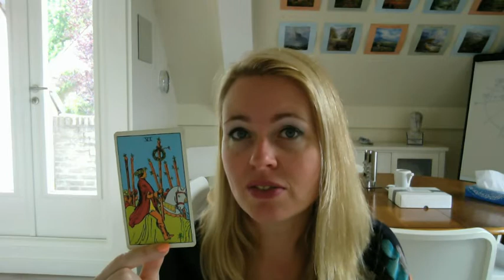Weegschaal astro-tarotvoorspelling voor juli/aug 2016!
Hierbij de Weegschaal zomer astro-tarotvoorspelling voor de maanden juli en augustus 2016!

Allereerst hartelijk dank voor alle positieve reacties en feedback op mijn youtube voorspellingen en Facebook weekkaarten! Dat waardeer ik enorm.

In dit filmpje werk ik weer per sterrenbeeld, en leg ik 3 kaarten. 1) algemene, zomer tendens. 2) Werk/studie/carrière/dagelijkse bezigheden. 3) Liefde/relatie in zomer 2016.

Ik wens je heel veel kijkplezier en inzicht toe! Ik waardeer het enorm wanneer je een reactie geeft op deze filmpjes. Ook super wanneer je mijn facebookpagina liked. Alle links vind je hieronder. Inclusief mijn website, waar je alle info kunt vinden wat betreft mijn cursussen, consulten, workshops en boeken.

Hartelijke groet,
Esther van Heerebeek

Fijne zomer allemaal en graag tot september!